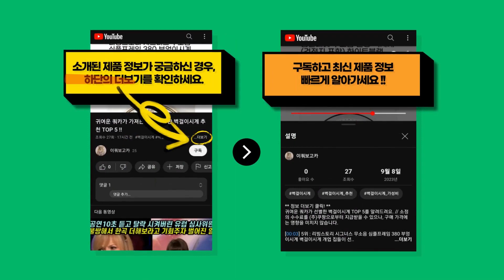자칭 젠하이저마이크 전문가가 선택한 반응이 뜨거운 젠하이저마이크 추천 BEST 8 !!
귀여운 쿼카가 정리한 젠하이저마이크 TOP 8를 알려드려요. // 소정의 수수료를 (주)쿠팡으로부터 지급받을 수 있으나, 구매 가격에는 영향을 미치지 않습니다.

[00:08] 8위 : 젠하이저 마이크 XS1..

[00:23] 7위 : 젠하이저 MKE-400 신형 DSLR마이크 캐논 소니 니콘 카메라 호환 1개..

[00:38] 6위 : 카날스 BKD-101 마이크 유선 다이나믹 마이크 VOLT XLR-55 케이블 5..

[00:53] 5위 : SHURE 슈어 SM58 SK 마이크 오디언트 ID14 MK2 관절스탠드 패키지..

[01:08] 4위 : 젠하이저 E845 S 마이크 보컬 홈 레코딩 다이나믹 유선 마이크 + XLR 양캐..

[01:23] 3위 : 젠하이저 E835 S 다이나믹 유선 마이크..

[01:38] 2위 : 젠하이저 Profile Streaming Set 프로파일 콘덴서 마이크 스트리밍 ..

[01:53] 1위 : 젠하이저 마이크 E845S..